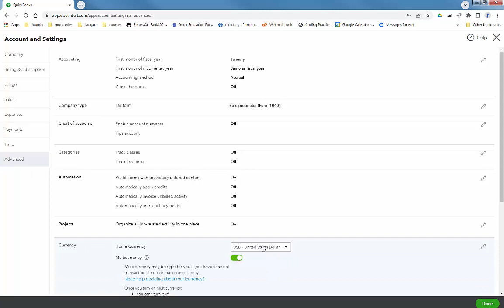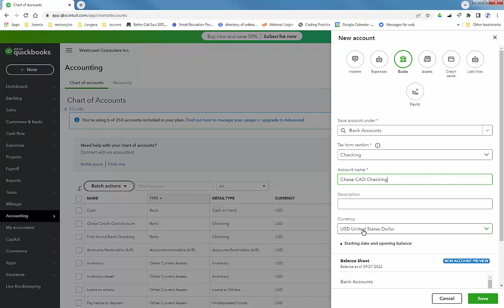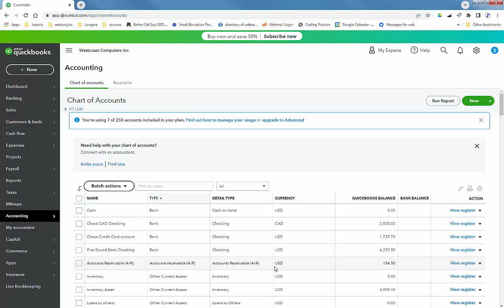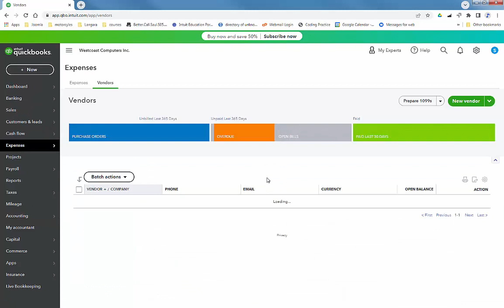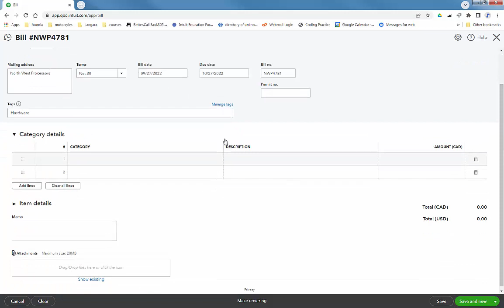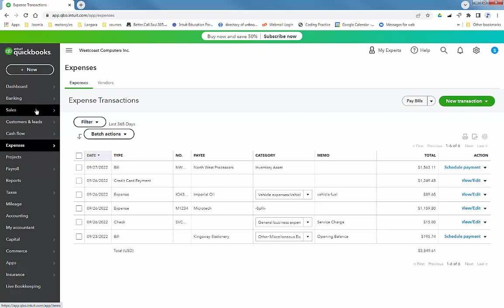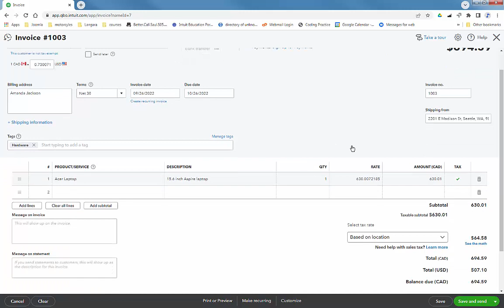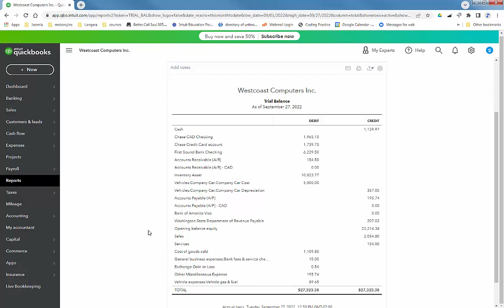QuickBooks Online Using Multiple Currencies - WA Company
transactions using Canadian dollars